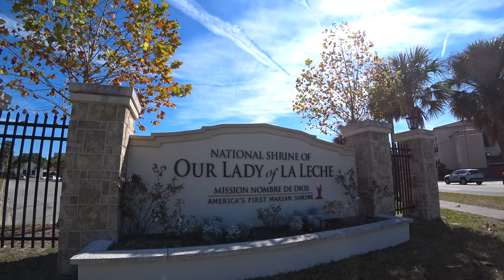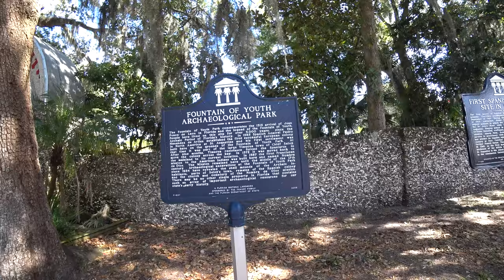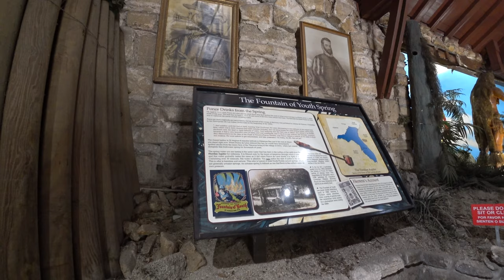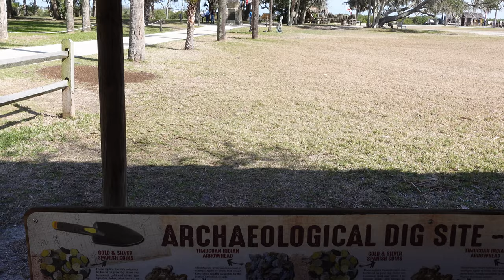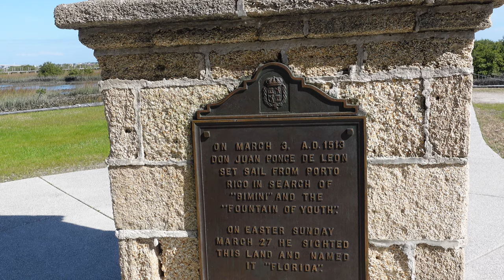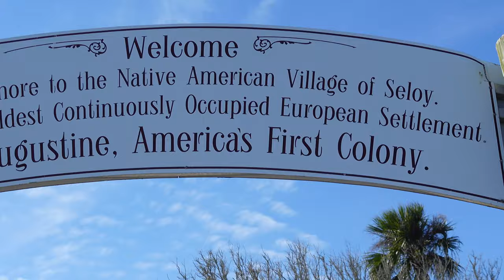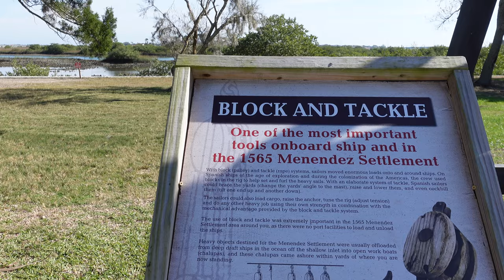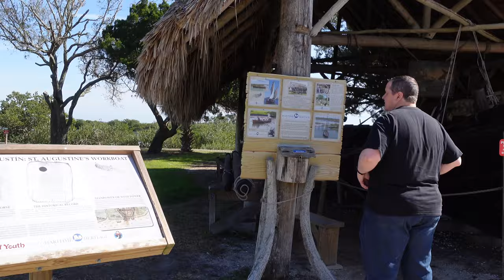St Augustine. In 4K.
The oldest European city in the US (no, it is not in the northeast of the US) ... and looking for the Fountain of Youth.

I am currently travelling for extended period of time and don't have WIFI/and or time to respond to any comments, emails, etc. I will do my best to catch up once I'm back! 🤞 My videos will still be posted once a week. ✔️✔️✔️

Subtitles are available in many languages, maybe even in yours. 😜